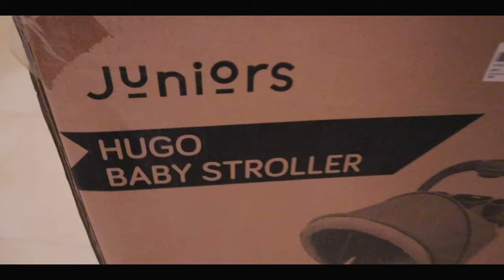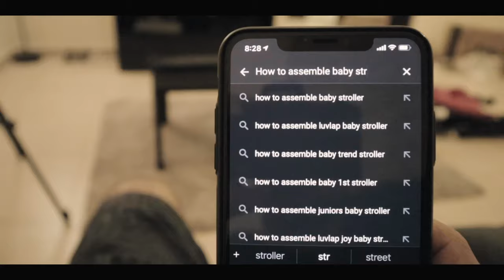Best baby stroller 2020 | Juniors Hugo Baby Stroller unboxing, how to setup & first impressions vlog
What did I just unbox?!?

Probably the best budget baby stroller on the market right now: Juniors Baby Stoller by Babyshop. Check out the full unboxing, how to setup the stroller and first impressions in this video.

This stroller is for infants from 0 months and above. Durable baby stroller by Babyshop.

Useful for: How to setup a stroller, best budget baby strollers, best stroller for infants, how to dad, how to assemble a stroller and baby stroller review.

About me: Weekend Vlogger & Newly Dad based in Dubai.

THANKS, YOU'RE AWESOME!

GEAR USED IN THIS VIDEO:
Canon M50 w Kit Lens
DSLR Tripod

Until next time. Ciao!